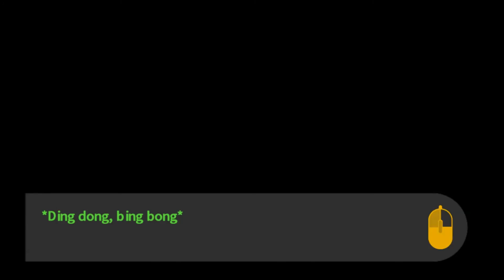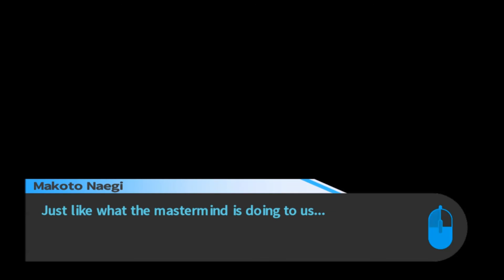Let's Play Danganronpa Trigger Happy Havoc Part 26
Let's Play Danganronpa Trigger Happy Havoc as we deal with presence of a boni finda serial killer.